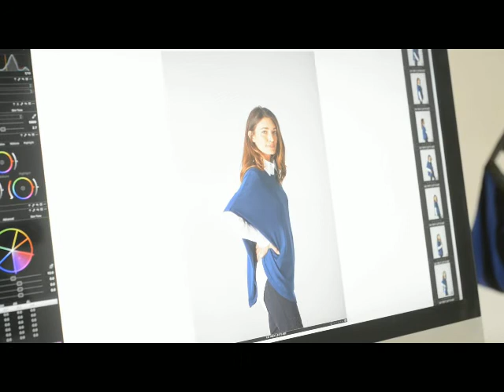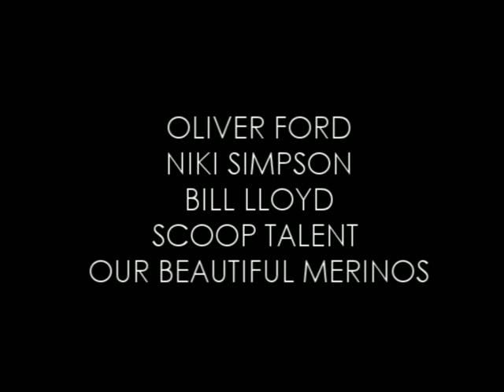LoveMerino Spring 2017 - Behind the Scenes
A behind the scenes shoot of our Spring 2017 collection.